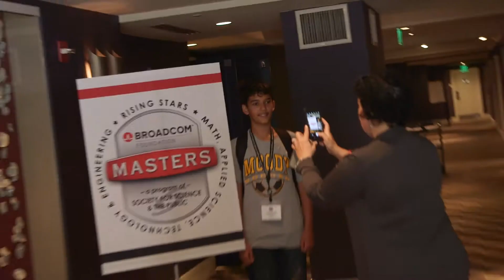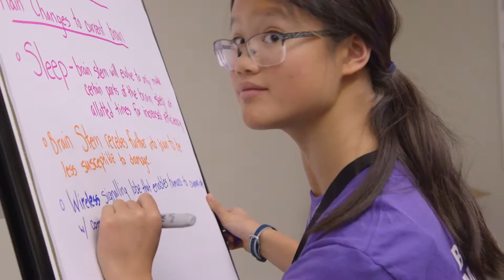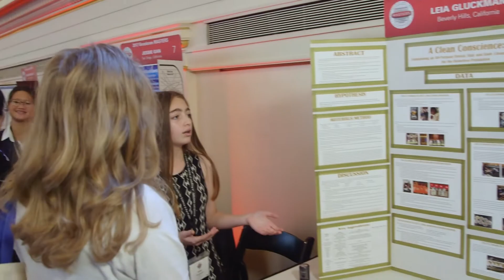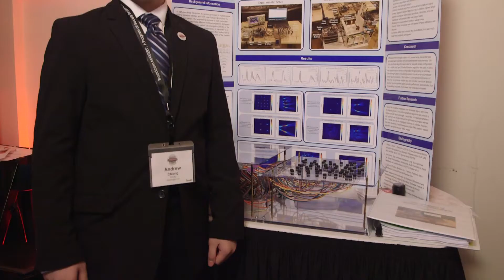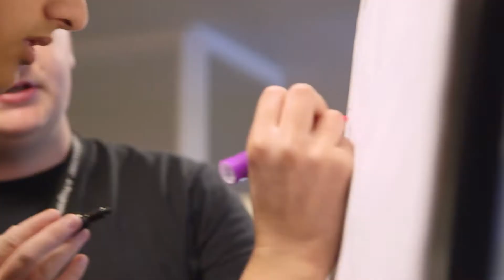Broadcom MASTERS 2017 Highlights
Broadcom MASTERS (Math, Applied Science, Technology, and Engineering for Rising Stars) is a national competition for 6th- 8th grade students designed to inspire and encourage the nation's young scientists, engineers and innovators.